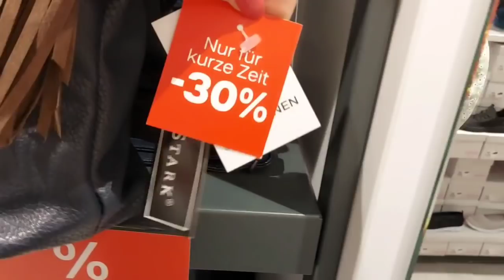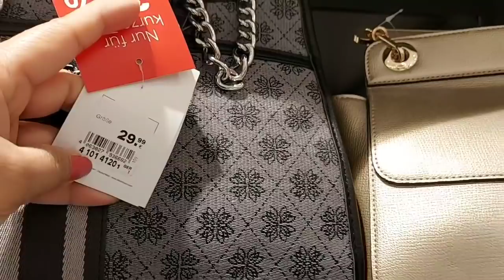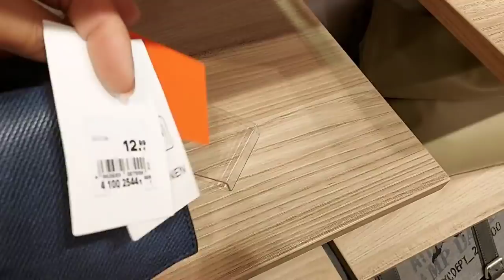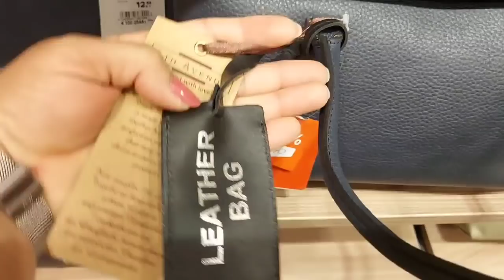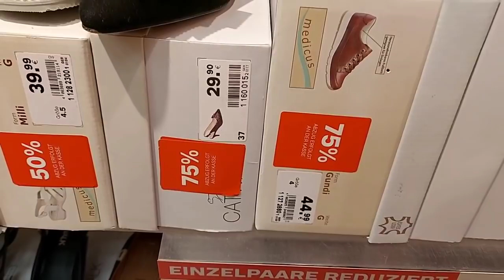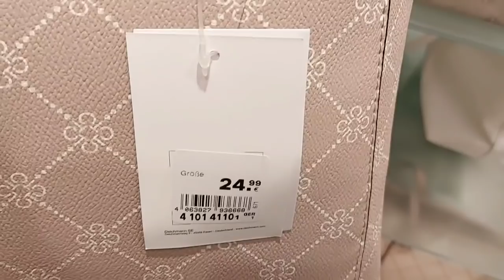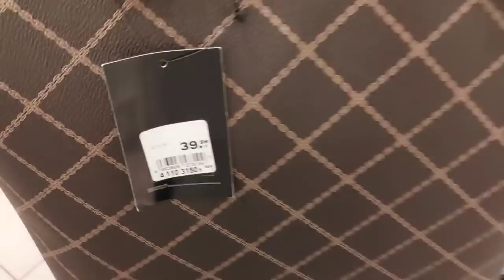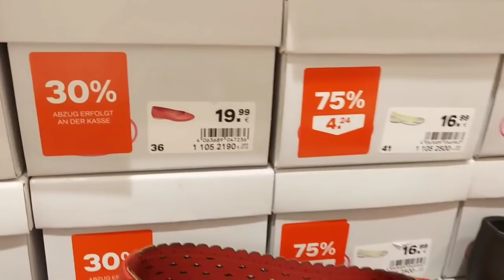Deichmann Summer Sale Bags & Shoes / July 2021